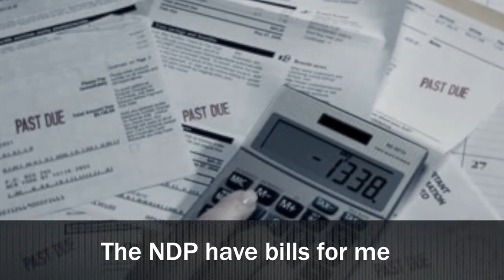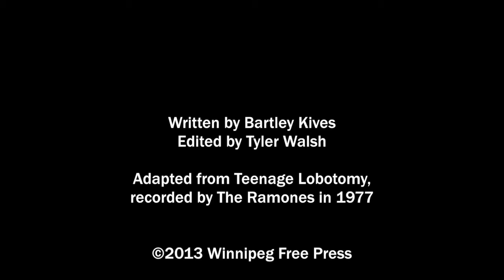Enraged by PST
June 14, 2013 - Bartley Kives channels his inner punk rocker with this track about the PST. The PST! The PST!